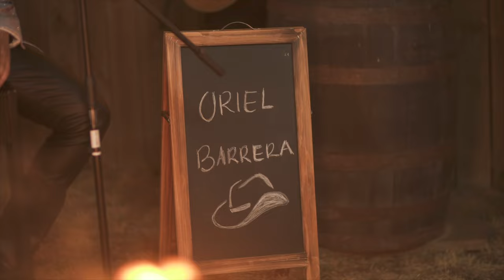Uriel Barrera - Por Las Calles De Chihuahua (En Vivo)